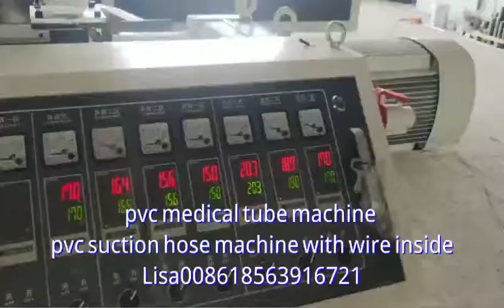pvc medibal tube machine pvc suction hose with wire for medical usage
Contact person: Lisa